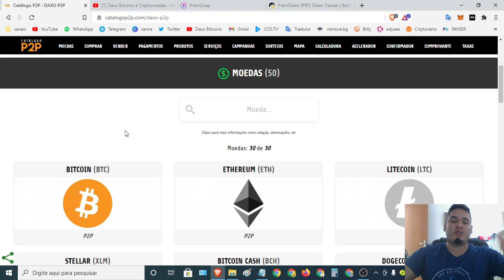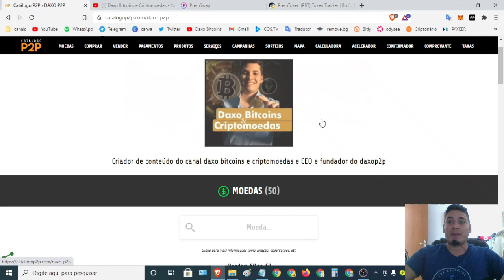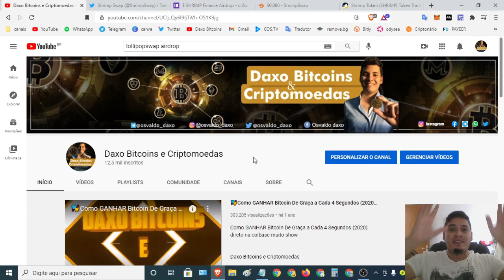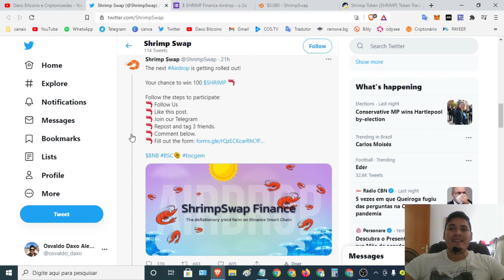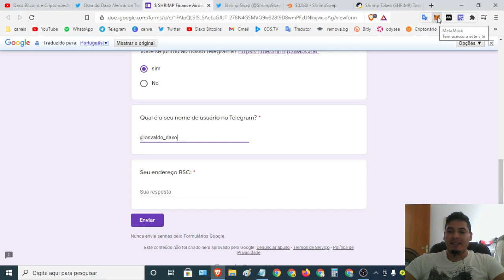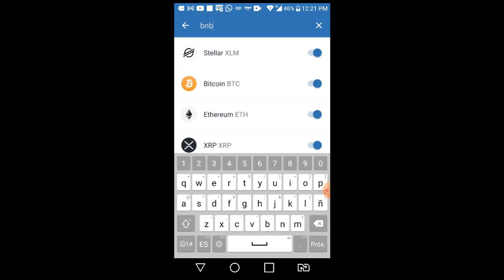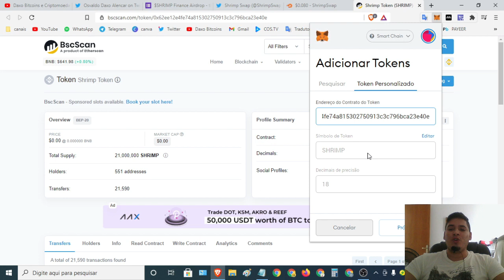🚀💨Airdrop SHRIMPSWAP Ganhe 100 $SHRIMP apenas tarefas sociais TRUSTWALLET/METAMASK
✅Novo Airdrop: 👉🏻 SHRIMPSWAP
💲Recompensa: (~$100)
👨‍👩‍👧Referência: SEM REF
💰Pagamento: JUNHO
⌚ 3 minutos
💳 Carteira: Bep20 Trustwallet|Metamask
✔Total supply : 21,000,000 SHRIMP
🌐Token Network : BSC (BEP20)

📜Contrato:
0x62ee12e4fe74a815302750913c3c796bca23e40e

Airdrop PAGOU!!!

⌚Tópicos do video:

00:00 Abertura
02:24 SE
04:22 INSCREVAM
08:15 NO CANAL

   *FAAAAAALOUUURASSSSS*

💡Olha só!